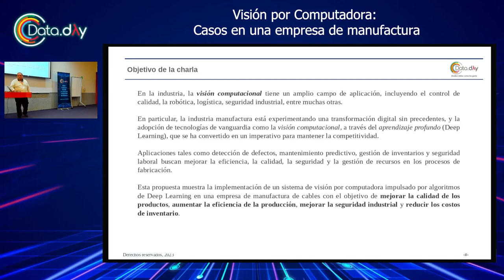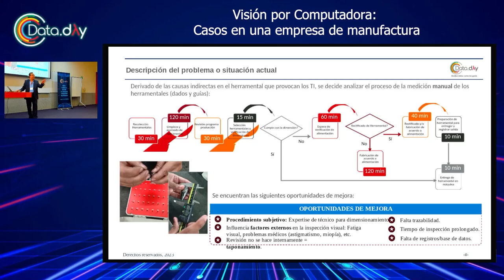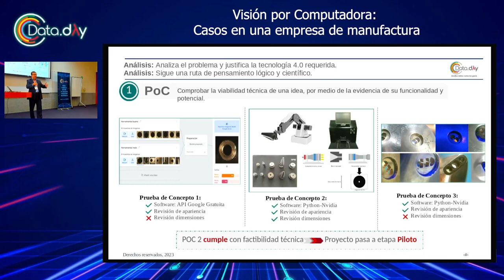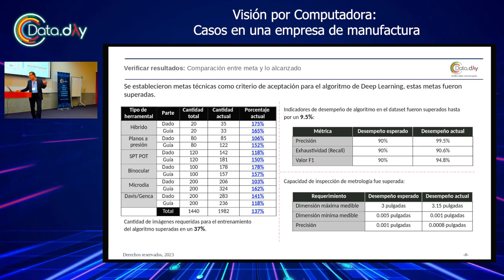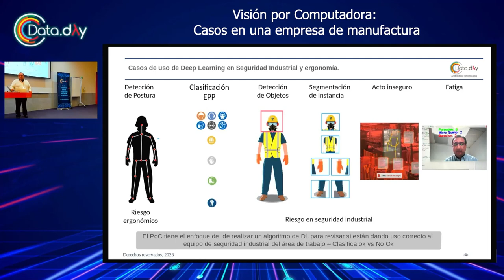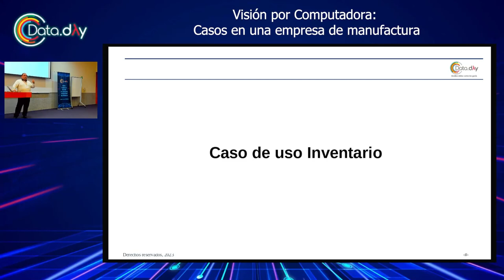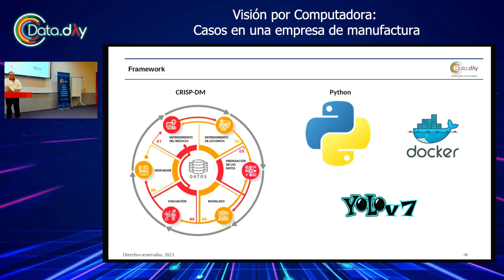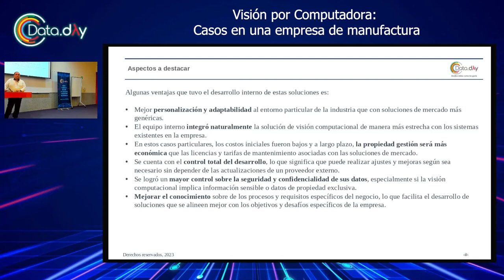Visión por Computadora: Casos en empresa de manufactura | Data Day Monterrey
La industria de la manufactura está experimentando una transformación digital sin precedentes, y la adopción de tecnologías de vanguardia como la visión por computadora y el aprendizaje profundo (deep learning) se ha convertido en un imperativo para mantener la competitividad. Esta propuesta sugiere la implementación de un sistema de visión por computadora impulsado por algoritmos de deep learning en una empresa de manufactura con el objetivo de mejorar la calidad de los productos, aumentar la eficiencia de la producción, mejorar la seguridad industrial y reducir los costos de inventario.

Esta sesión fue presentada por presentado por Marcos Chavez en Data Day Monterrey 2023